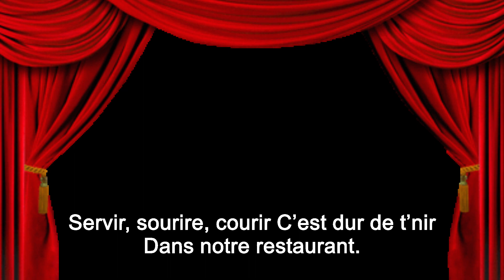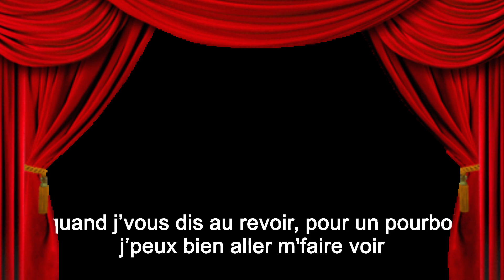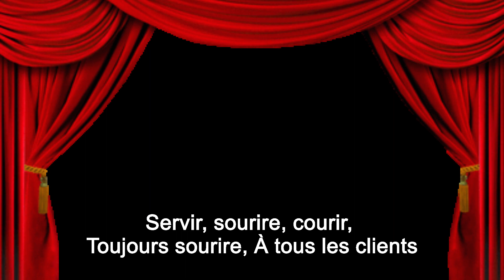Servir, Sourire, Courir KARAOKE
Troupe de théâtre des adultes de Saint-Genis Pouilly et alentours.